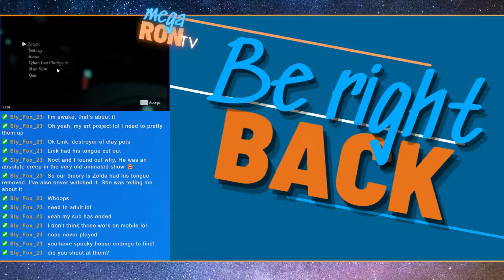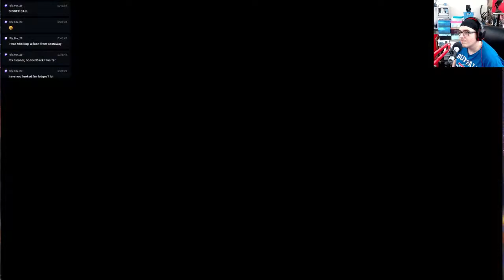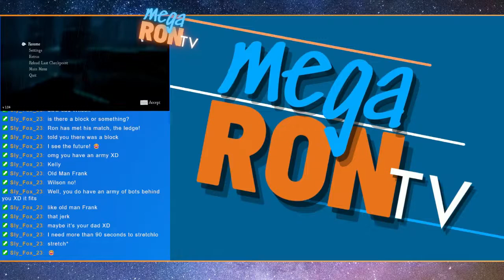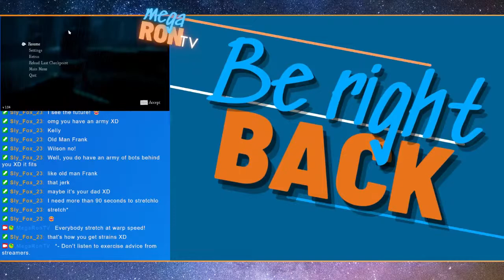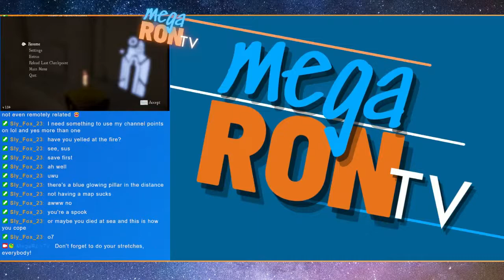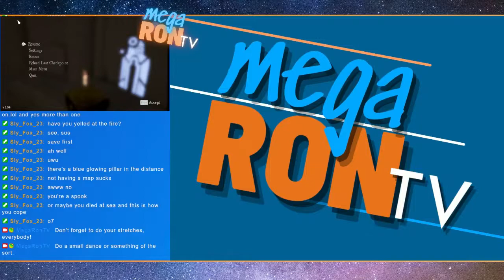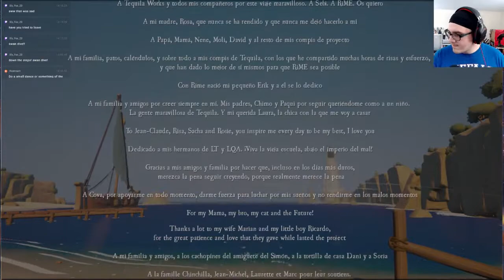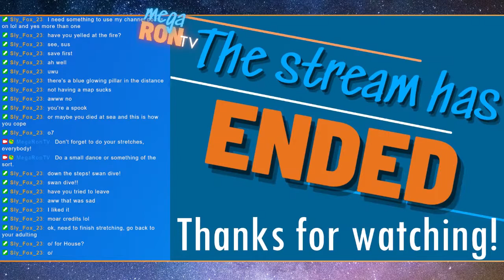More foxy puzzles! | RIME #2 | WLOU on Oct 28!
If you'd like to watch on Twitch, be sure to follow

Don't forget to check out What's Left of Us, the Dungeons & Dragons campaign I play with Zoe Bee, Thought Slime, Wild Jinx, Starfish Face, and JaycornTV on the last Friday of every month!

Be sure to follow JaycornTV's Twitch and YouTube pages for notifications!